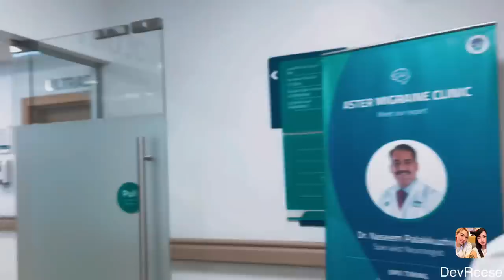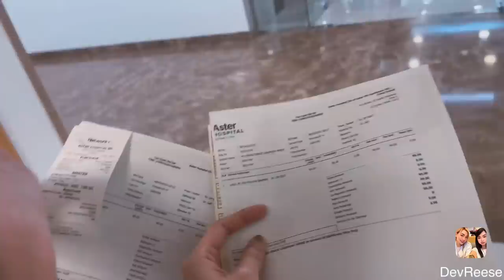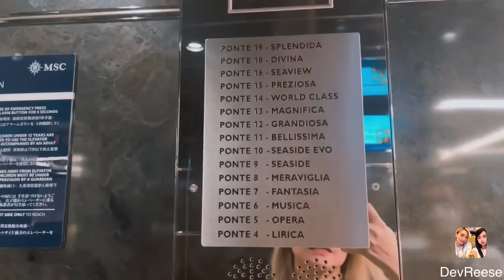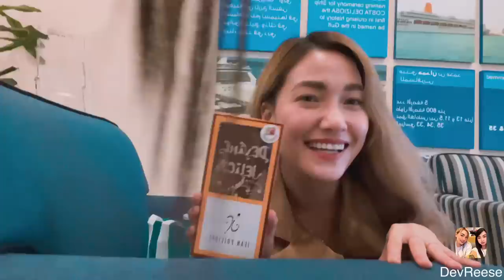GOING ON A CRUISE | DEVREESE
Our friend, Franco invited us to visit him at his workplace which was a huge cruise ship, MSC Bellissima. 🪝🚢

Altho naka dock lang sya sa Port Rashid in Dubai, still it was such a nice experience since first time namin parehas. 🥹

Pasensya na sa vlog namin nato hindi maayos, trt namin improve vlogging skills namin. 🤪

-DevReese 👩🏼‍🤝‍👩🏻